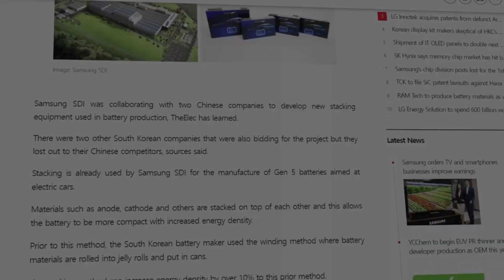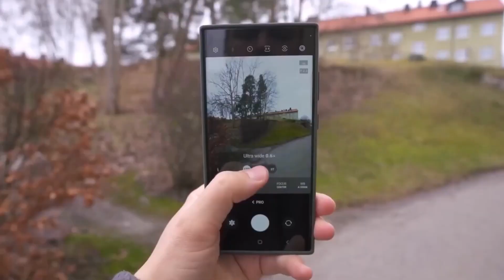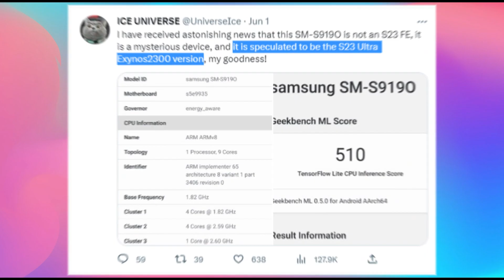Samsung Galaxy S24 - OFFICIALLY! Unleashing Greatness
Get ready for the Galaxy S24 Ultra, the most anticipated upgrade of the year! In this video, we dive into the latest news and leaks surrounding Samsung's flagship smartphone. The big highlight is Qualcomm's upcoming Snapdragon Agent 3, set to power the S24 series. We'll explore the expected performance boost and innovation this new chip will bring.